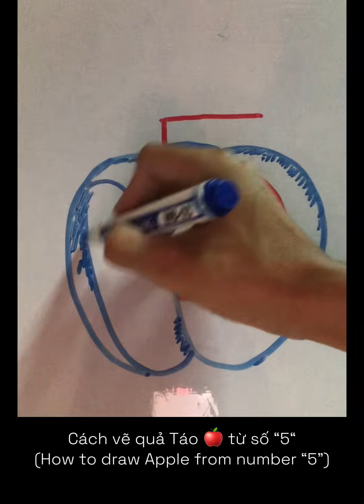Cách vẽ quả Táo 🍎 từ số “5”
(How to draw Apple from number “5”)